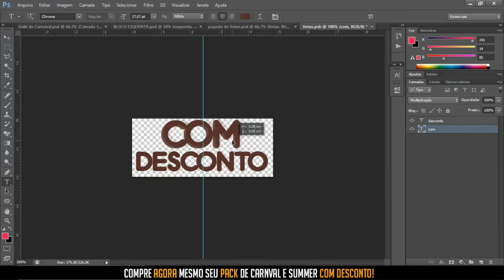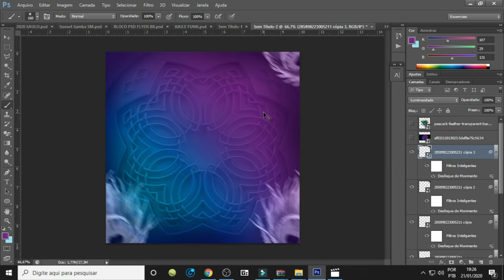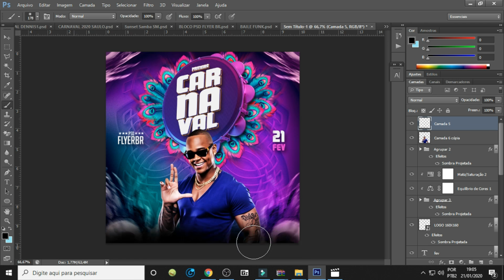FLYER CARNAVAL - PSD FREE NA DESCRIÇÃO